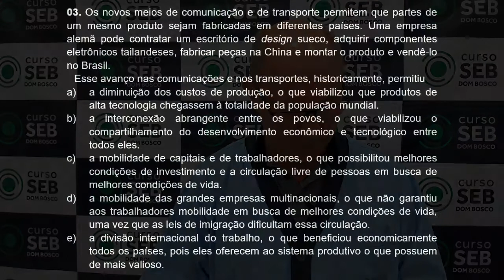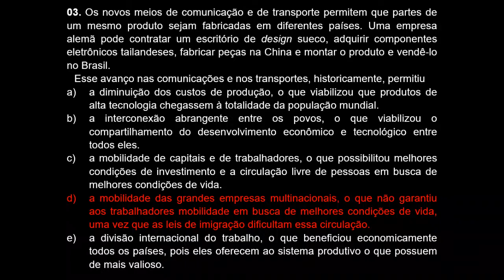03 Geografia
2° VS MODELO UFPR - 1ª FASE - PROVA  01/06/19